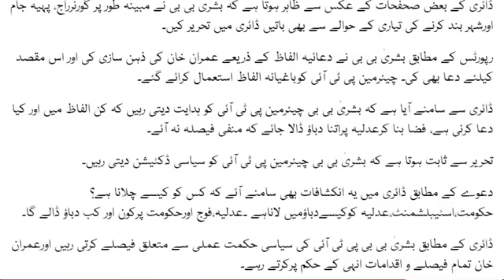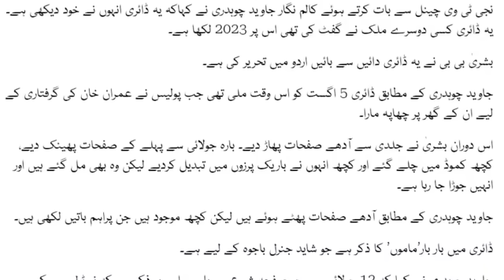SC vs establishment a new battle.Bushra Bibi diary scandal. Ikhtilaf-e-Raye With Iftikhar Kazmi